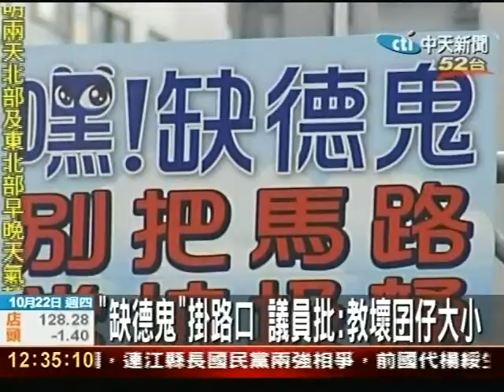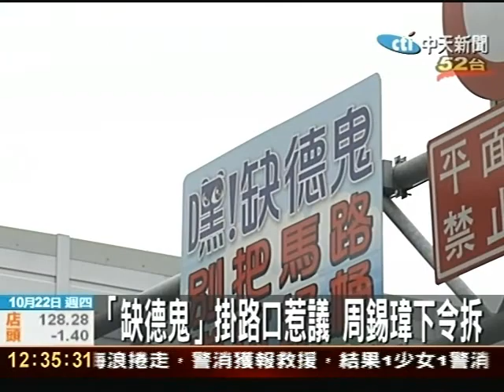「缺德鬼」掛路口惹議 周錫瑋下令拆